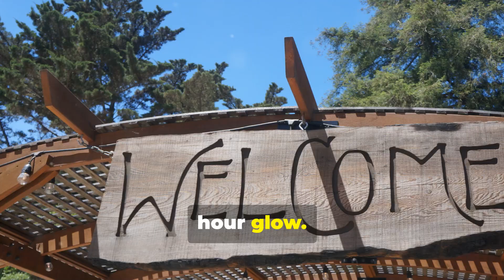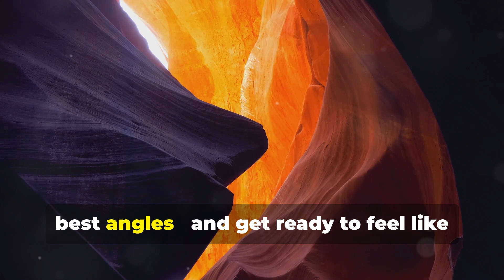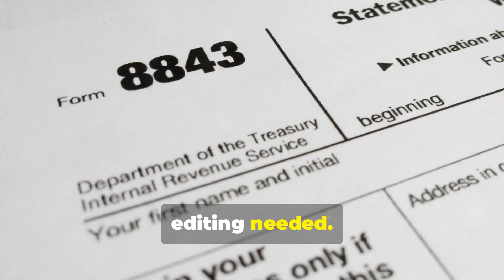America's Most Instagrammable Spots Texas Official Video | WorldCity Explorer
This video is all about America's Most Instagrammable Spots subject information but we also try to cover the   subjects:
-america's most instagrammable spots texas
-america's most instagrammable spots in san francisco
-america's most instagrammable spots florida

I did a lot of research regarding America's Most Instagrammable Spots topic before recording this video, and also I learnt that people are likewise interested and also search after "america's most instagrammable spots texas", "america's most instagrammable spots in san francisco"
We know that you are viewing our YouTube video since you want to figure out even more regarding America's Most Instagrammable Spots

Do you see green frames when watching the vid?
Can you hear the audio of a YouTube video on your computer, however the video player is green? If so, attempt viewing the vid in a various internet browser
To like our video, hit thumbs up under the video . To dislike a video, utilize Thumbns down button.

Let us know| } What is your question concerning America's Most Instagrammable Spots, drop a comment :)